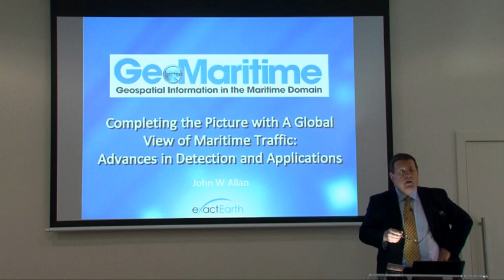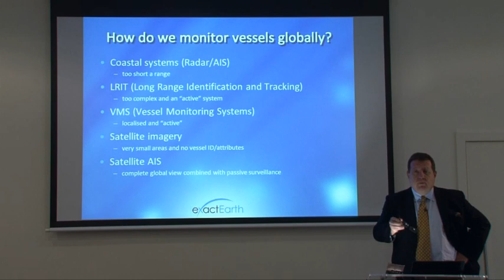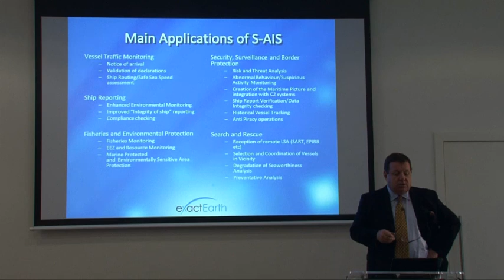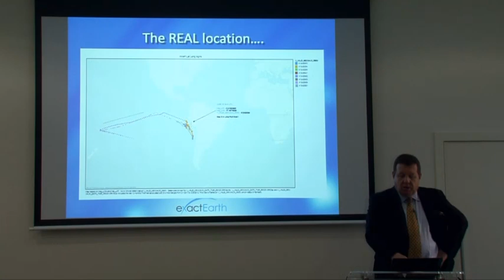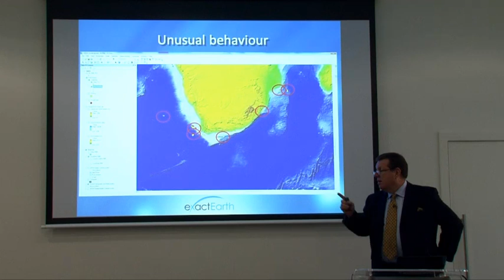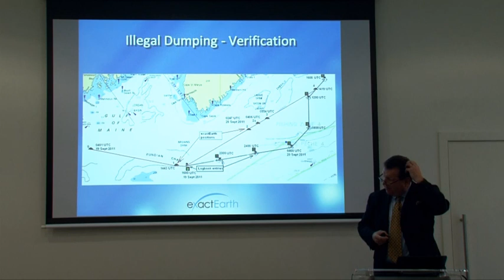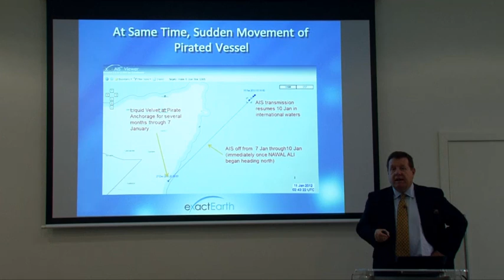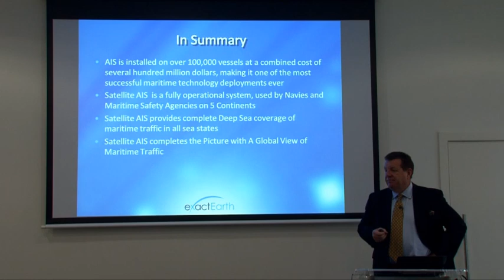How Satellite AIS is Completing the Maritime Traffic Picture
exactEarth's VP of Global Sales and Marketing, John Allan, gives a keynote presentation at GeoMaritime 2012 discussing advances in detections and applications of Satellite AIS